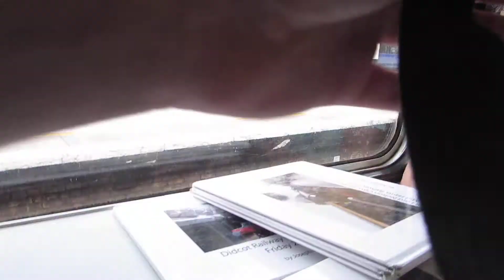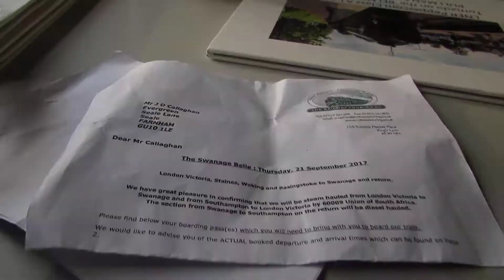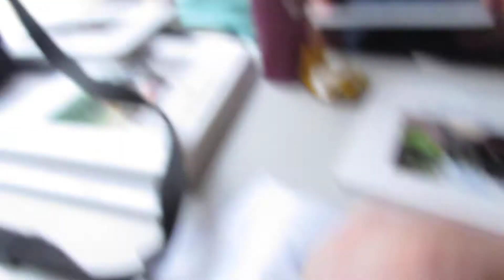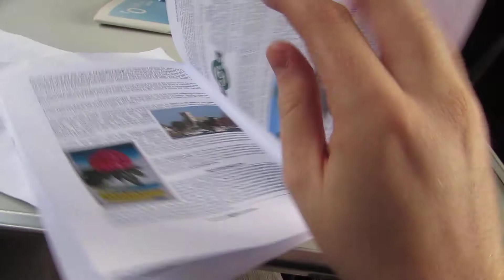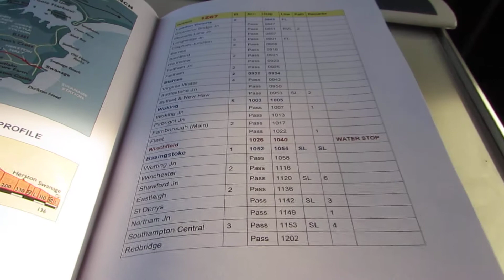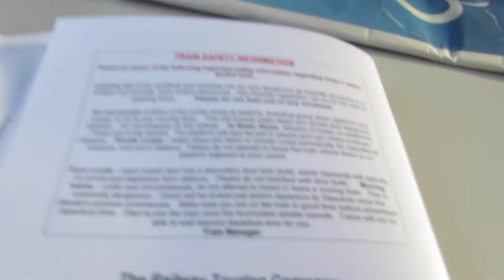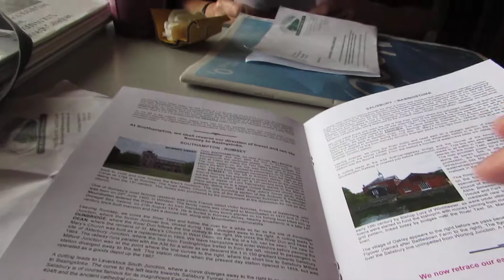A Train Ride on the Swanage Bell to Swanage From London Victoria to Clapham Junction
I went on this steam tour to Swanage on the Swanage Belle on Thursday  21st September 2017. On A4 60009 Union of South Africa and this loco has been busy in the South East in 2017. It was great to go on 60009 Union of South Africa. And my trip was From London Victoria to Swanage and back far as Woking.